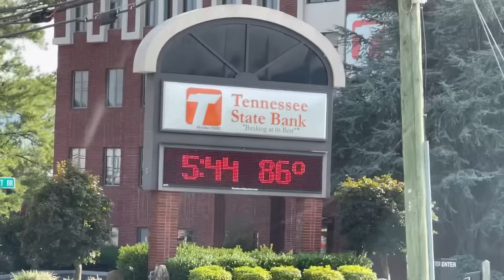PIGEON FORGE: JEEP Country Gone WILD! Saturday’s Jeep Invasion 2024! Traffic & Crowd @ 5:30PM 8.24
Wow! The number of jeeps this year at the Invasion is unbelievable! Much larger than last year! So many beautiful jeeps and creativity in decorating! Also to many ducks to count!